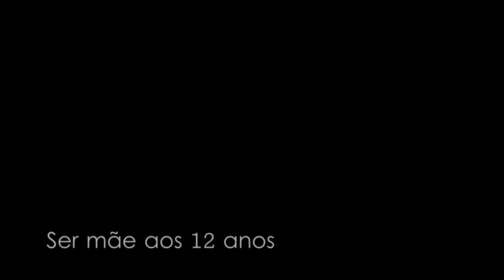Retrato Falado - Mc Babalu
O primeiro Retrato Falado de 2016. Babalu é mc, mãe, trabalhadora e moradora do Alemão.

A Mc falou de sua paixão pelo Mc Playboy, suas fugidas para o baile enquanto sua avó dormia, seu amor pelos seus filhos e muito mais!

Assiste aí!!